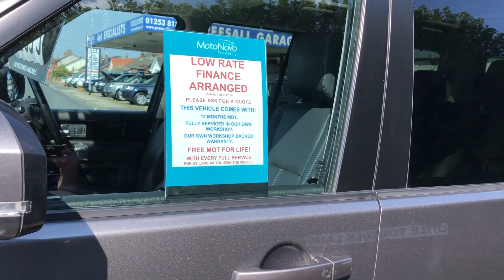2014 LAND ROVER DISCOVERY 4 3 0 SDV6 HSE TURBO DIESEL AUTOMATIC 7 SEAT 4X4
2014 LAND ROVER DISCOVERY 4 3.0 SDV6 HSE TURBO DIESEL 9 SPEED AUTOMATIC 7 SEAT 4X4, FINISHED IN METALLIC CORRIS GREY, HAS COVERED 165000 MILES HAVING FULL SERVICE HISTORY AND 2 PREVIOUS OWNERS. EXCELLENT CONDITION THROUGHOUT, PREVIOUSLY SOLD AND SERVICED BY OURSELVES.

HSE SPEC INCLUDES: BLACK LEATHER UPHOLSTERY, HEATED ELECTRIC FRONT SEATS WITH DRIVER MEMORY, HEATED REAR SEATS, TOUCH SCREEN SAT NAV, DAB RADIO, BLUETOOTH DEVICE CONNECTION, ELECTRIC SUNROOF, HEATED SCREEN, DYNAMIC STABILITY CONTROL, 19" ALLOYS AND MORE. PART EXCHANGE WELCOME. FINANCE ARRANGED.

THIS 2014 LAND ROVER DISCOVERY 4 3.0 SDV6 HSE TURBO DIESEL AUTOMATIC 7 SEAT 4X4 WILL COME WITH:

12 MONTHS MOT (WITH NO ADVISORIES).
FULLY SERVICED IN OUR OWN WORKSHOPS WHICH ARE EQUIPPED WITH AUTOLOGIC DEALER LEVEL DIAGNOSTICS.
OUR OWN NO QUIBBLE WARRANTY.
FULLY VALETED BY US. 2 KEYS.

***NATIONWIDE DELIVERY AVAILABLE. LOW RATE FINANCE - PLEASE ASK FOR A QUOTE. FREE MOT FOR LIFE WITH EVERY FULL SERVICE FOR AS LONG AS YOU OWN THE VEHICLE